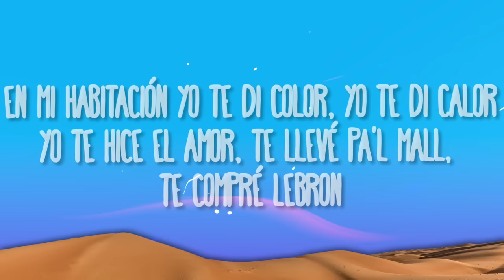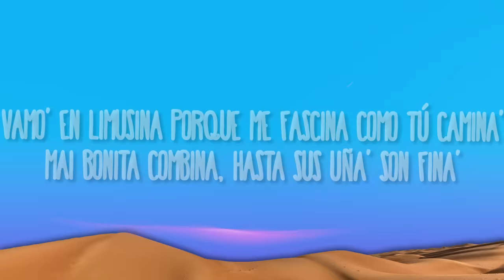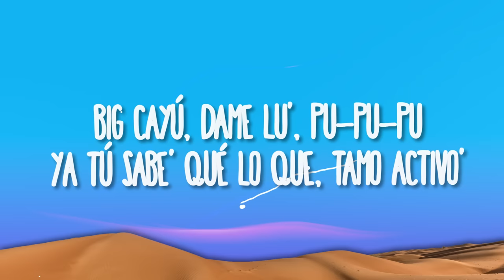Standly - PEGATE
(Letra/Lyrics):
[Intro]
(Pégate, pégate, pégate, pégate
Si tú te pega' yo me vo'a pegar má', má')
En mi habitación yo te di color, yo te di calor
Yo te hice el amor, te llevé pa'l mall, te compré LeBron
Tussi, Codetol, blunt y Flemibron
Chilenos sonando en el Bronx (Prr)
Y esa malaya se cree vío', pero tiene falla'
Que nadie te calle, que yo soy el que te calla
En la cama, mi amor (Jaja)
Así que venga a disfrutar mejor

[Estribillo]
Pé-Pé-Pé-Pégate, pégate, pégate, pégate
Si tú tе pega' yo me vo'a pegar má', tе va a encantar
Pé-Pé-Pé-Pégate, pégate, pégate, pégate (Pégate)
Si tú te pega' yo me vo'a pegar má' (Ja), te va a encantar

[Verso 1]
Vamo' en limusina porque me fascina como tú camina'
Mai bonita combina, hasta sus uña' son fina'
Su ropita de vitrina (Wow), bikini pa' la piscina (Ja)
Le compré una casa al la'o mío pa' que sea mi vecina
Y le pegué al TikTok, ahora se cree bailarina
Le pasé yo mi Glock, ahora se cree asesina
Mis boxers son Top y ella es tremenda mina (Ja)
(Si fuera por mí, le rompo la vagina)

[Puente]
Cuando yo la pierdo me da pista
Despué' me dice que la desvista
Que no me vaya, que yo resista
Me gustó de la primera vista
Despué' me dice que la desvista (Ey, ey)
Que no me vaya, que yo resista (Oh, oh, oh)

[Estribillo]
Si tú te pega' yo me vo'a pegar má', te va a encantar
Si tú te pega' yo me vo'a pegar má', te va a encantar (Prr)

[Verso 2]
De oro son los cordone' (-done'), efectivo en mi bolsón (-són)
Y yo estoy dispuesto a gastar en ti lo que yo gane en una canción (Mmm)
Como yo pienso en millone' (-llone'), pa' cuidarno' usamo' condón (Condón)
Pero me gusta irme adentro mientra' estoy escuchando este reggaetón (Jajajaja)

[Outro]
Prr, ey
Soy yo, yo el Standly, más nadie
H$Gang (Ah), ese e' mi clan (Ah)
Vamo' a llegar, vamo' a ganar
BigCvyu, dame lu', pu-pu-pu
Ya tú sabe' qué lo que, 'tamo activo'
Pa'l dolor de tu corazón yo les traje este reggaetón